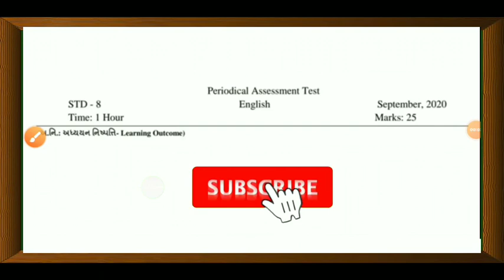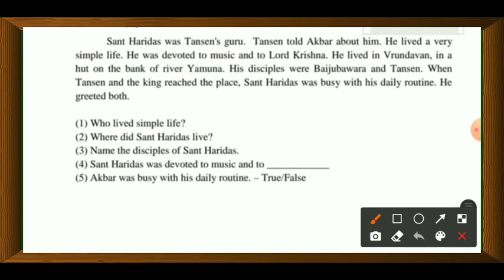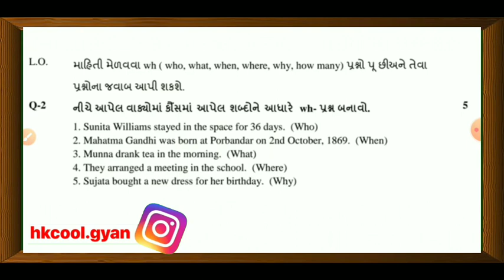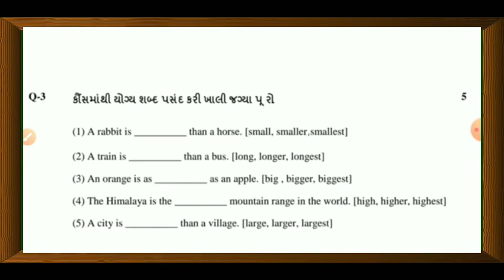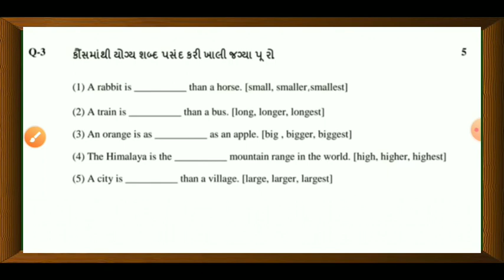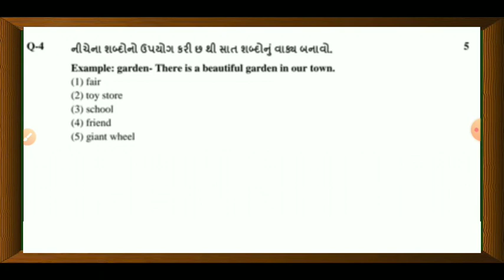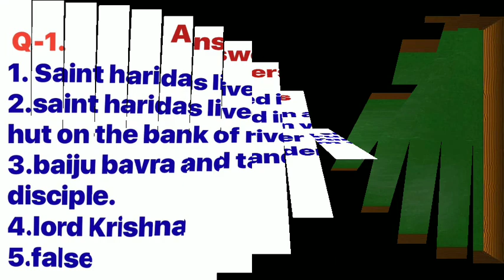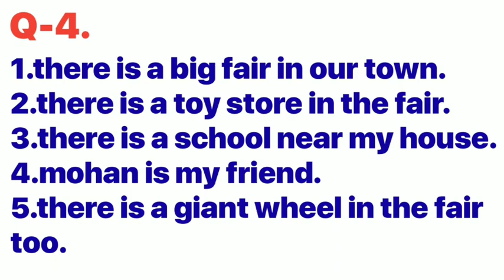Std.8.English September Ekam Kasoti 3 Paper Solution/ધો.8.અંગ્રેજી સપ્ટેમ્બર એકમ કસોટી 3/HKCoolGyan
Is video me September Ekam Kasoti.3.Std.8.English Paper Solution Rakha Gaya he.video k End me Answer key Rakhi gai he.